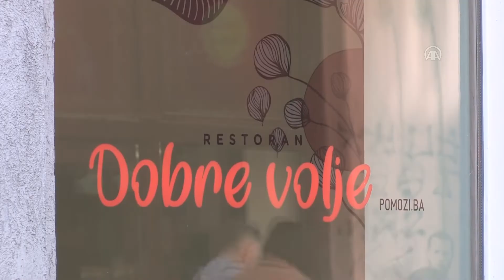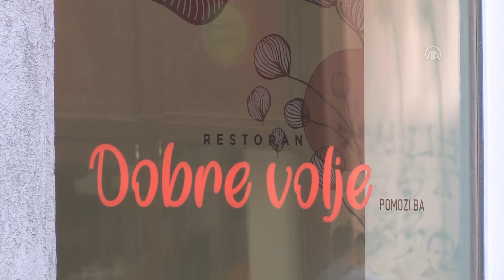Humanitarna organizacija Pomozi.ba otvorila treći Restoran dobre volje u BiH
Humanitarna organizacija Pomozi.ba u srijedu je otvorila treći po redu Restoran dobre volje u Bosni i Hercegovini. Ovakvi restorani za socijalno ugrožene stanovnike već postoje u Travniku i Bihaću, a Restoran dobre volje Udruženja Pomozi.ba danas je počeo s radom i u Sarajevu, na adresi Mula Mustafe Bašeskije do broja 7.

Tim povodom, predsjednik Udruženja Pomozi.ba Elvir Karalić u srijedu je s načelnikom Općine Stari Grad Sarajevo Ibrahimom Hadžibajrićem potpisao Memorandum o saradnji.